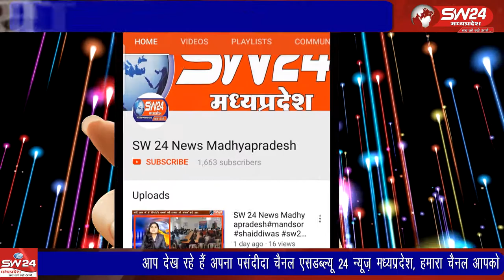khandwa- महादेव गढ़ मंदिर पर उत्साह के साथ मकर संक्रांति महोत्सव मनाया गया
महादेव गढ़ मंदिर पर उत्साह के साथ मकर संक्रांति महोत्सव मनाया गया खंडवा से ब्यूरो की रिपोर्ट।